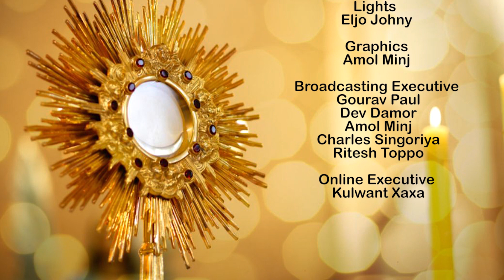Nitya Aradhana || From Chapel Of Graces|| Episode_84||08th Oct || Atmadarshan Tv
Led by:
Fr. Raphael
Lima Kindo
Christina  Ballot
Simon Masram

Ministry by

Anjana Kullu
Jyoti Bara

Keyboard:
Akhil Benny

Direction:
Father Anand
Father Sony Antony

Liturgical Coordinator & Art:
Sister Sibi SVC

Online Editing:
Dev Damor

Camera:
Niteesh K. Das & Sachin Tripathi

Editing:
Amol
Sound:
Sebastian Fernando

Lights:
Eljo Johny

Graphics:
Amol Minj

Broadcasting Executive: Femin Jacob, Gourav Paul, Dev Damor, Amol Minj, Charles Singoriya, Ritesh Toppo